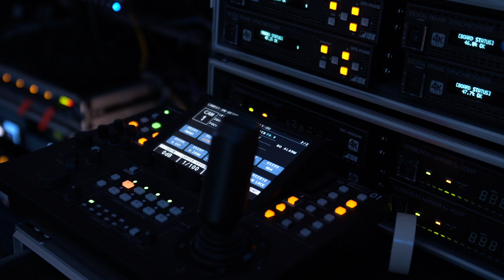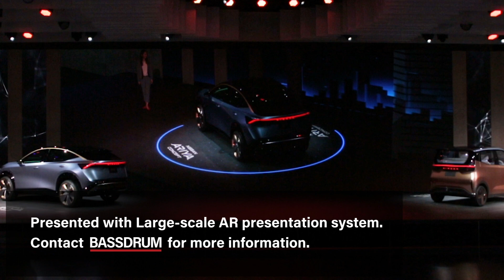Tokyo Motor Show 2019: Nissan AR presentation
2019年10月24日から11月4日まで東京ビッグサイトで開催された「第46回 東京モーターショー 2019」のNissan AR プレゼンテーション。
日産ブースで公開された話題の新コンセプトカー「ニッサン アリア コンセプト」「ニッサン IMk」の本物の車体を使用し、超高解像度映像のARプレゼンテーションを実施しました。

AR presentation for Nissan at the 46th Tokyo Motor Show 2019.
BASSDRUM was in charge of technical direction and space production.